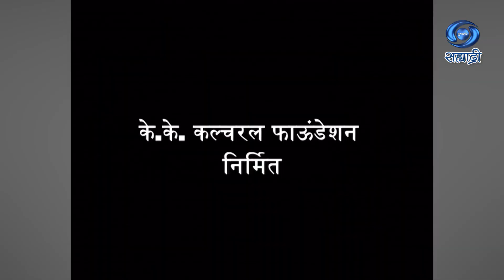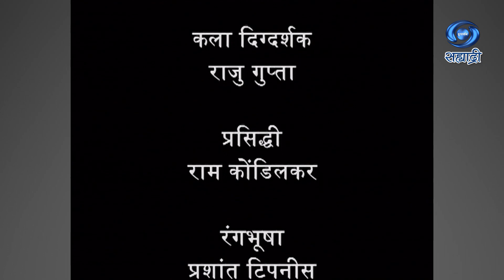Ujwal Prabhat | Serial | उज्ज्वल प्रभात | Ep 102